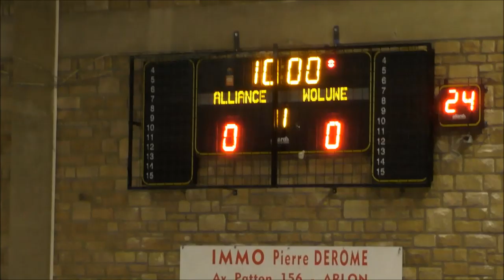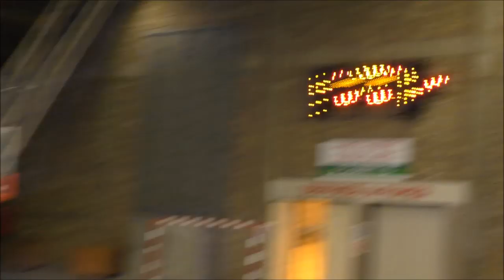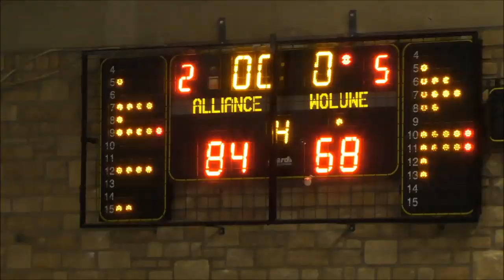U14R Coupe Alliance Woluwe 29/10/2016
Basket Coupe U14R
Alliance Arlon - United Woluwé
29/10/2016